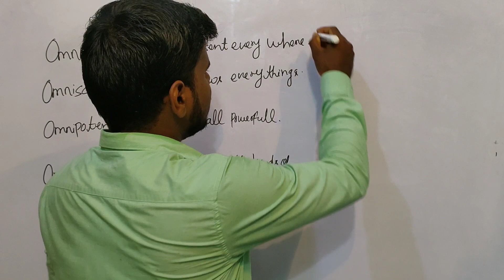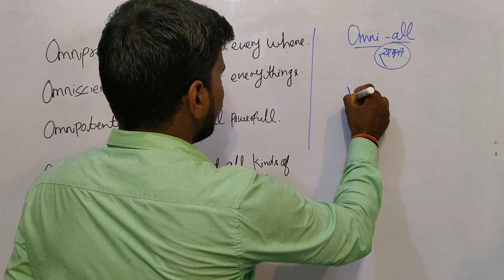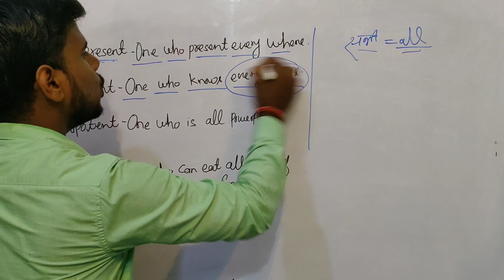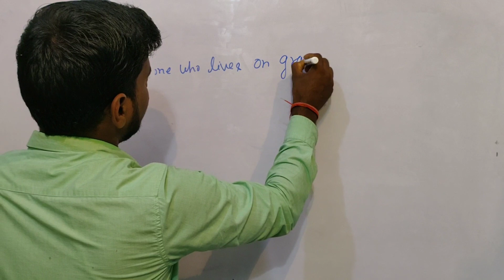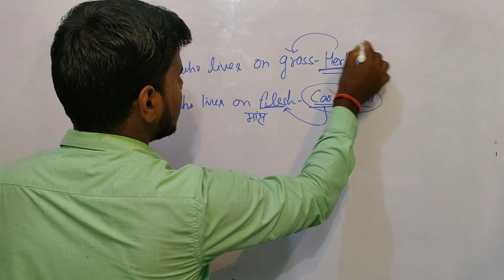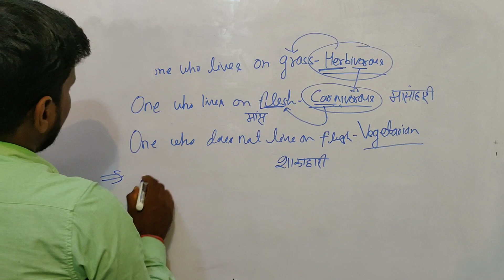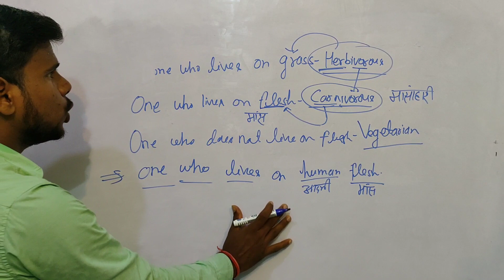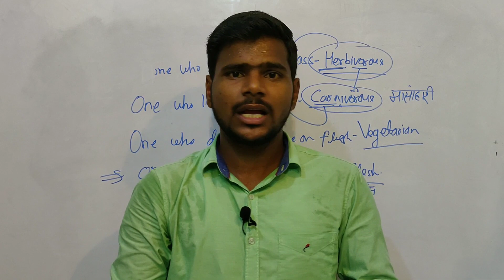Vocabulary by Sudheer Pandey #3// Root words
Vocabulary by Sudheer Pandey
 Root words